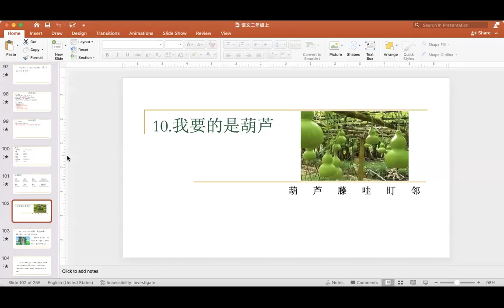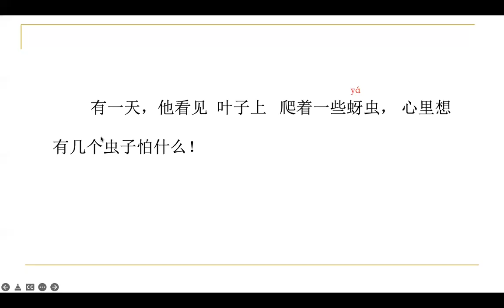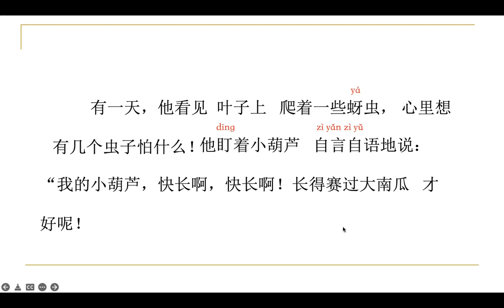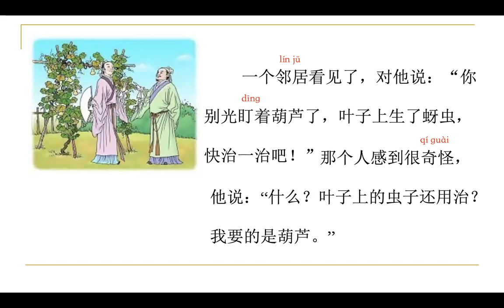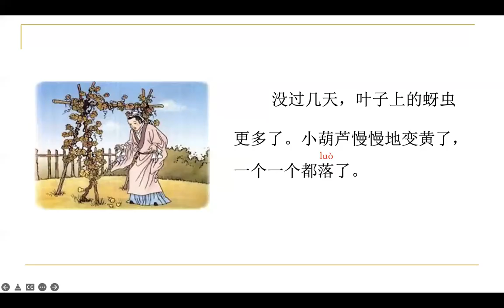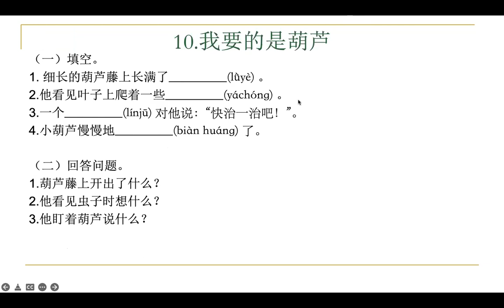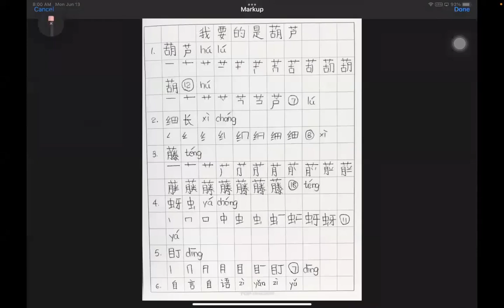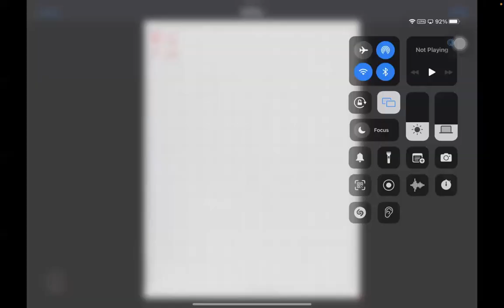二年级上，（13.6.2022）